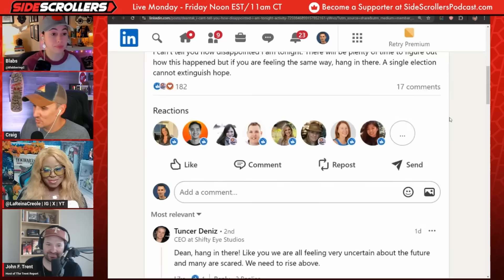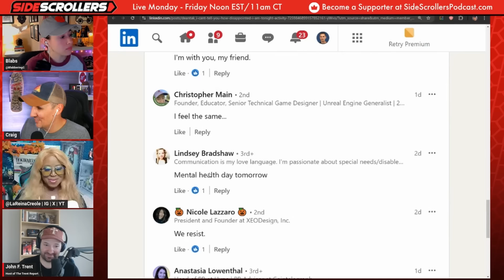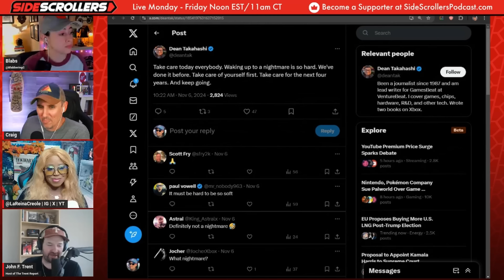Woke Game Industry Will "RESIST" Election Results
We created an award show for gamers by gamers.

Use this link to book a sponsorship with us at Side Scrollers

Want to send us stuff:
Side Scrollers
6050 Long Prairie Rd Suite 100

Live Monday through Friday at 11am CT. Side Scrollers is built for the Normal Man. Hosted by Stuttering Craig, Blabs and their friends from around the internet, Side Scrollers is a podcast for people who like to hang out, laugh, talk games and most importantly have common sense. If you're a normal man who likes these things, you found your show.